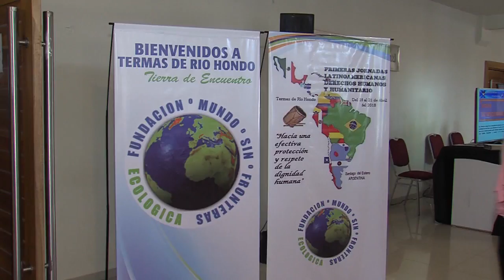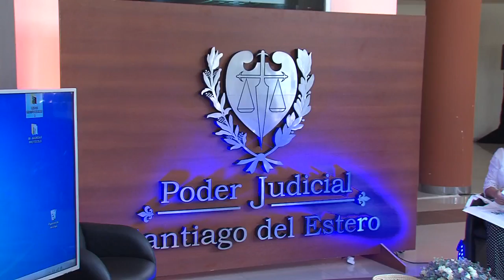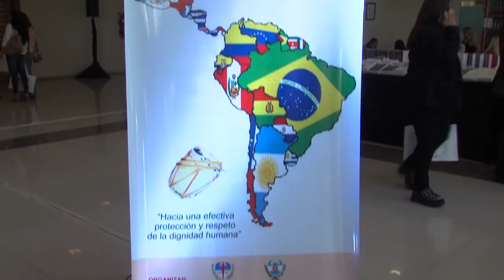Primeras Jornadas Latinoamericanas de Derechos Humanos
La apertura de las Primeras Jornadas Latinoamericanas de Derechos Humanos y Humanitario se realizó este miércoles con un importante número de asistentes que, durante cuatro días, participan en un evento académico sin precedentes en la provincia.